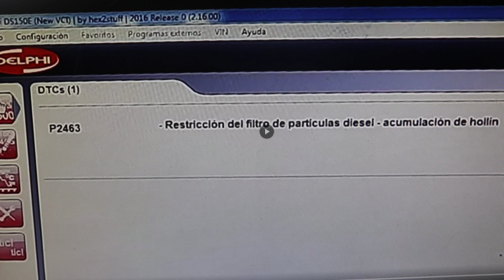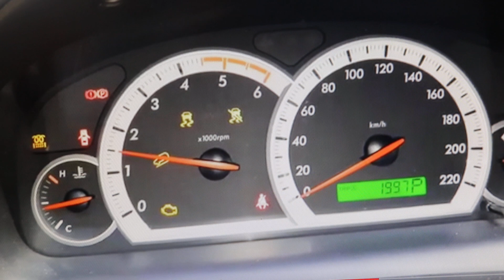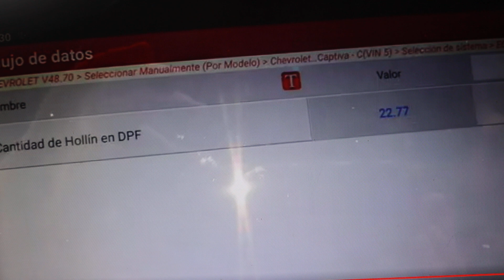En esta regeneración de FAP-DPF, mira los GRAMOS de HOLLÍN que pierde. Chevrolet Captiva VCDI. P2463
Estos son los gramos de hollín que perdió un Chevrolet Captiva vcdi, después de la regeneración forzada del dpf. * Podeis ver este video en ingles